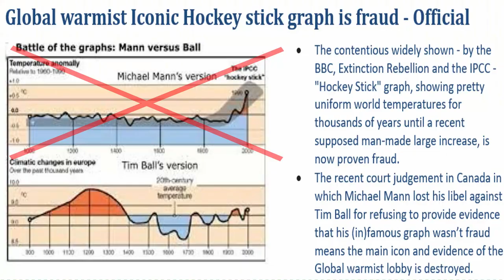Wie Alice Weidel (AfD) die Täuschung bei Anne Will hätte offensichtlicher machen können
Alice Weidel (AfD) hat das negative Framing von Anne Will, Wagenknecht und den anderen nicht akzeptiert. Wie Weidel vielleicht noch mehr hätte erreichen und die permanente Täuschung offensichtlicher machen können, analysiere ich in diesem Video.